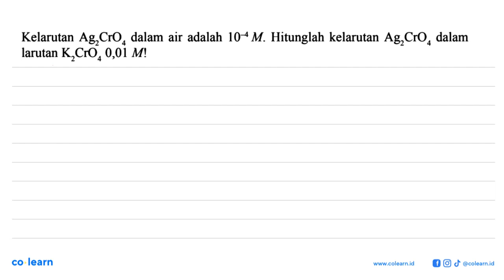Kelarutan Ag2CrO4 dalam air adalah 10^(-4) M. Hitunglah kelarutan Ag2CrO4 dalam larutan K2CrO4 0,...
Kelarutan Ag2CrO4 dalam air adalah 10^(-4) M. Hitunglah kelarutan Ag2CrO4 dalam larutan K2CrO4 0,01 M!

Topik atau Materi: Pengaruh Ion Senama terhadap Kelarutan - Kesetimbangan Larutan (Ksp) - Kimia Fisik dan Analisis - Kimia Kelas 11 SMA -

Sumber Soal: Kimia untuk Kelas 11, BU, 2009 , Pusat Perbukuan Departemen Pendidikan Nasional

00:00 : Bedah Soal
01:00 : Konsep, rumus dan pengertian Pengaruh Ion Senama terhadap Kelarutan
01:18 : Langkah penyelesaian soal
02:39 : Jawaban akhir
03:09 : Penutup